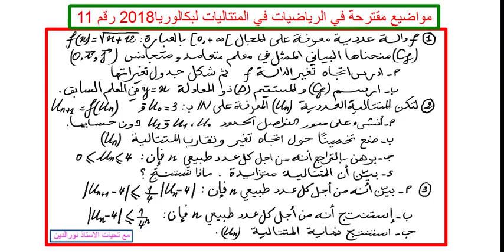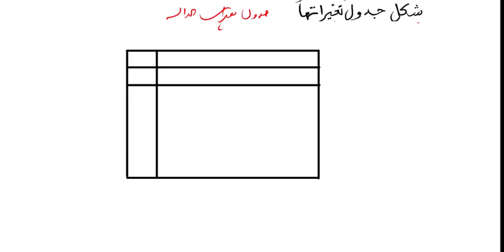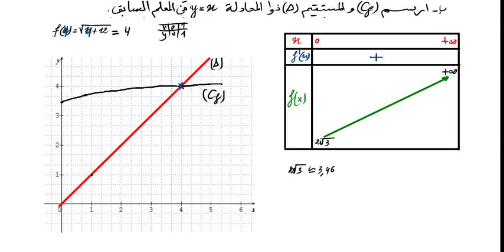مواضيع مقترحة في الرياضيات في المتتاليات لبكالوريا2018 رقم 11